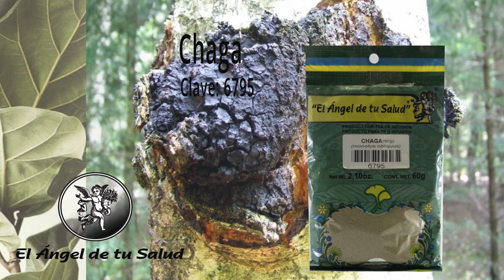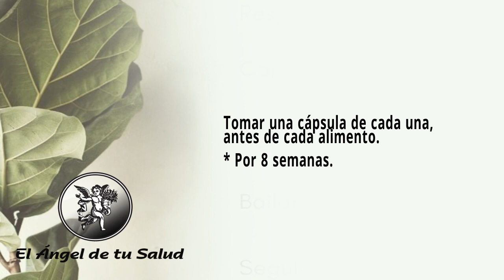FÓRMULA HERBOLARIA PARA RESFRIADOS, TOS Y ESTORNUDOS